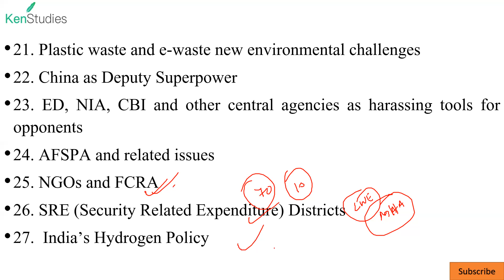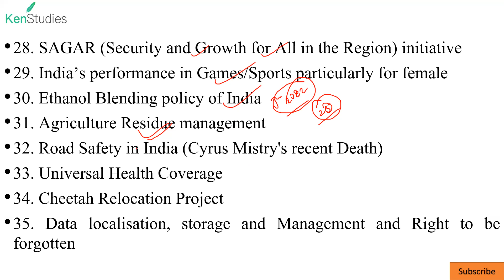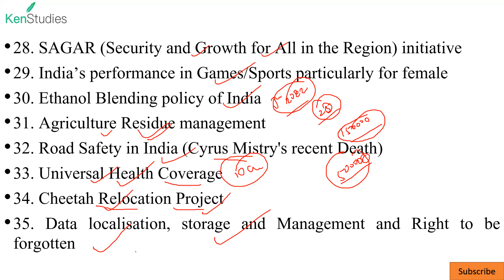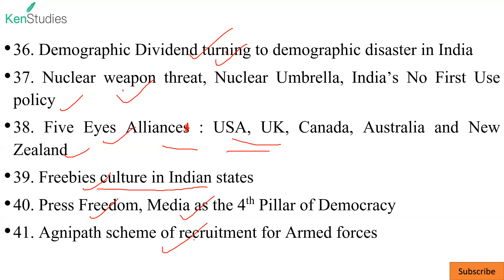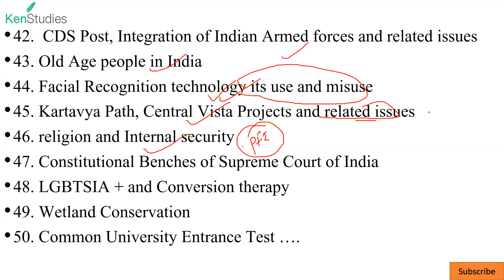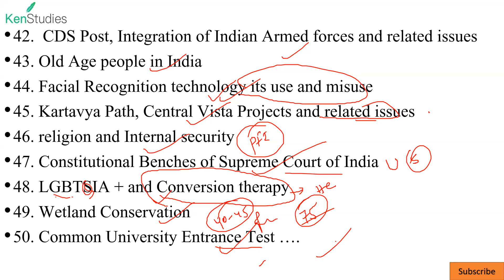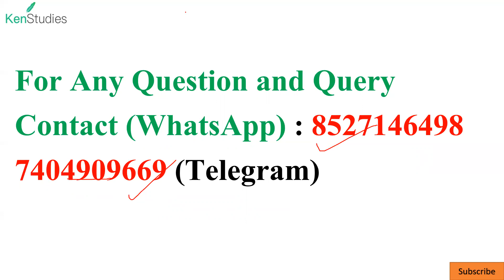CAPF(AC) 2021 Interview Important Current Affairs Topics Part 1.2